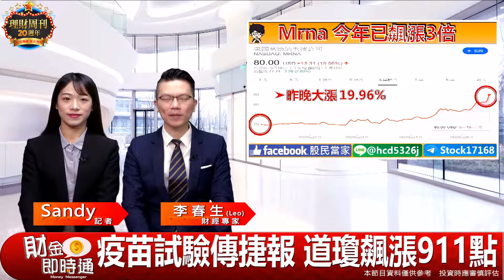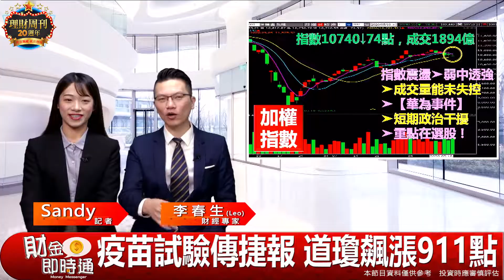財金即時通-20200519【LEO】／疫苗試驗傳捷報 道瓊飆漲911點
【疫苗試驗傳捷報 道瓊飆漲911點】
一收到疫苗好消息
美股驚驚漲
台股可以跟進一波嗎
快看Leo怎麼說👇 👇 👇
🔥來哦！快來加入【股民當家】Telegram！
點擊下方連結立即加入：
😍總獎金高45萬
🔥 趕緊了解活動詳情🔥